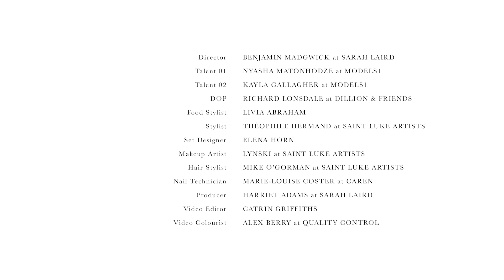Eat it up: Skincare that's good enough to eat